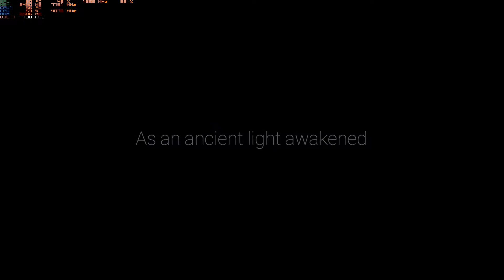[PC] Ori And The Will Of The Wisps Gameplay RTX 2080 Super | 1080p@Max settings (part1)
New gameplay walktrough.
New adventure awaits...for Ori and his friends.

CPU: AMD Ryzen 5 2600X @ 4.1GHz
RAM: Corsair VENGEANCE RGB 2 x 8GB DDR4 2666
GPU: AORUS GeForce RTX 2080 SUPER 8G
MB: Gigabyte B450 AORUS PRO